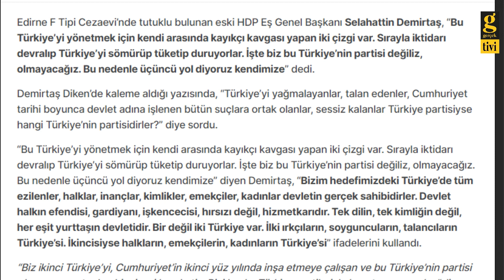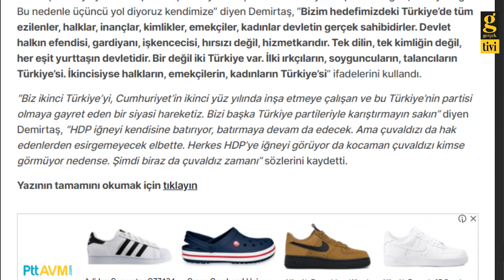HDP, KÜRT SORUNUN MUHATAPI İMRALI DİYEMEZ - ALİ TARAKCI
- “Bir değil, iki Türkiye var” diyen Demirtaş’tan yeni yazı: “HDP hangi Türkiye’nin partisi?”